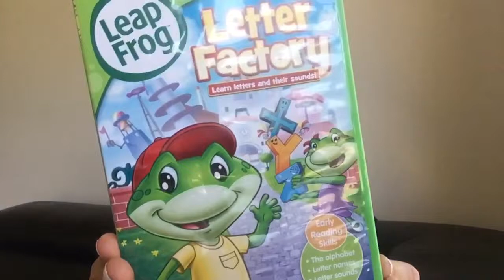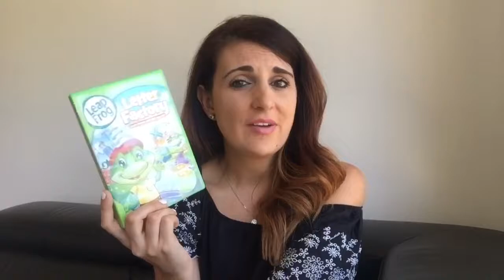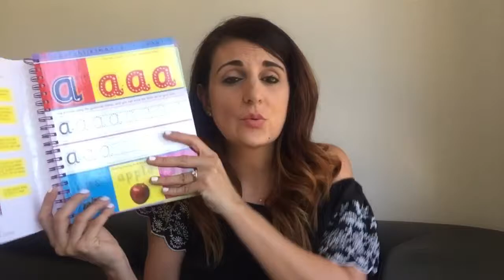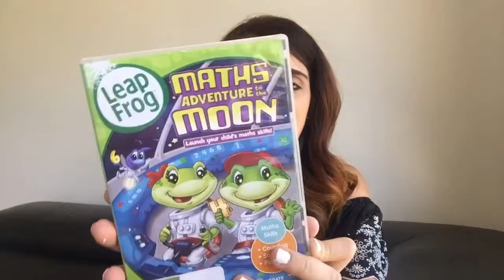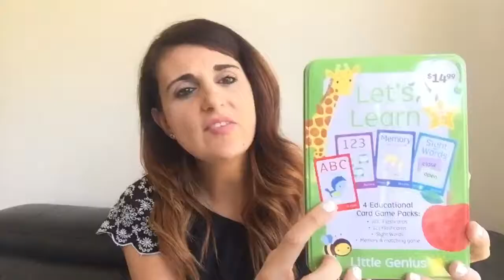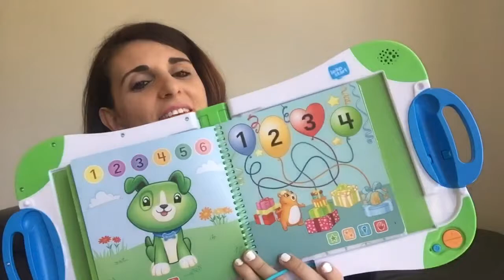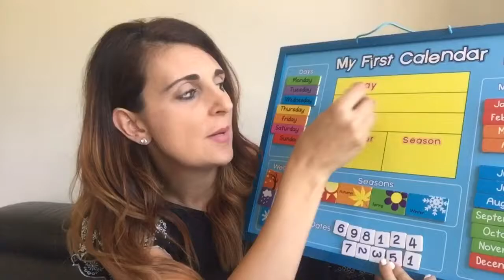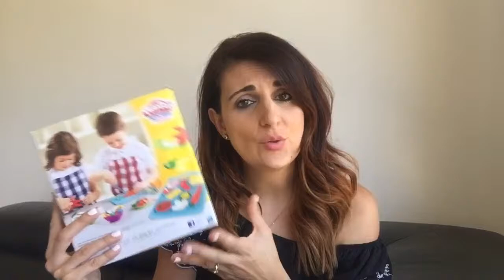10 THINGS TO TEACH YOUR CHILD BEFORE THEY START SCHOOL! Toddler / preschooler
Your child’s learning starts at home so why not teach them some basic learning at home before they start their journey into education? In this video I show you 10 things I have been teaching my kids before they start school. You can start this as early as age 2. I also show you some great learning resources that have been very effective !